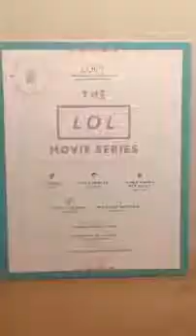Annie's Communications Internship for Ann Inc. in New York, NY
Meet Annie!

Annie majors in Strategic Communications at Miami University and is now interning as a Communications Intern for Ann Inc. in New York, New York.